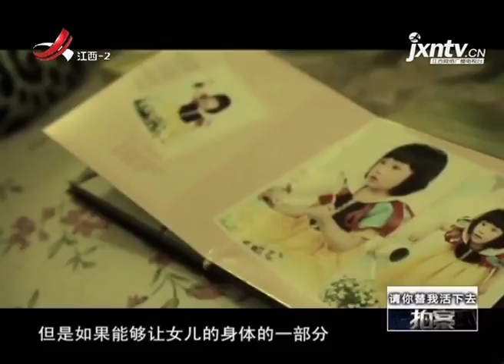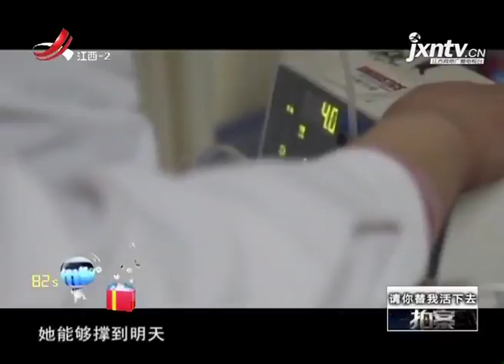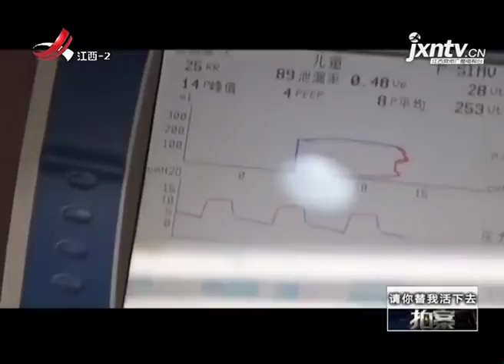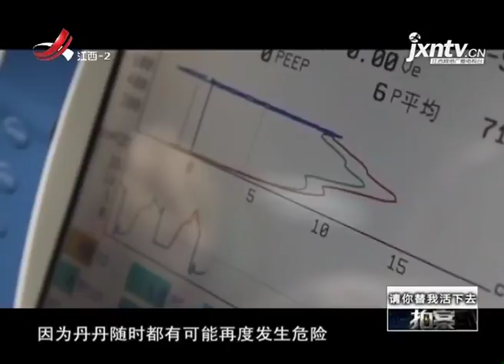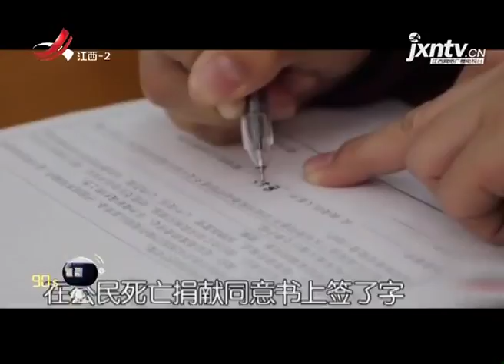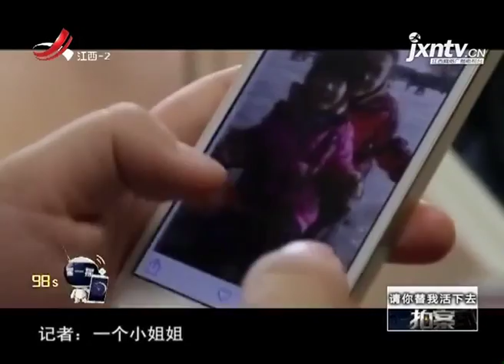《拍案》20171028 请你替我活下去